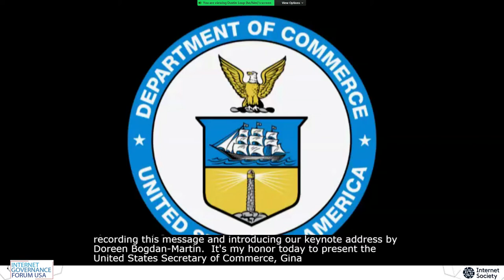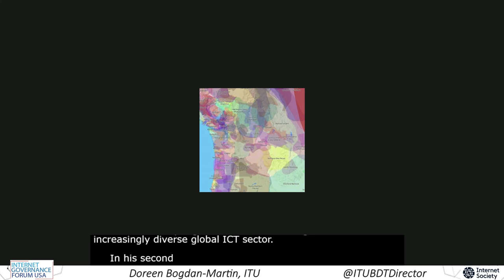Opening Keynote - Doreen Bogdan Martin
02 Opening Keynote - Doreen Bogdan-Martin
Doreen Bogdan-Martin, Director, Telecommunication Development Bureau, International Telecommunication Union
Introduction: Gina Raimondo, U.S. Secretary of Commerce